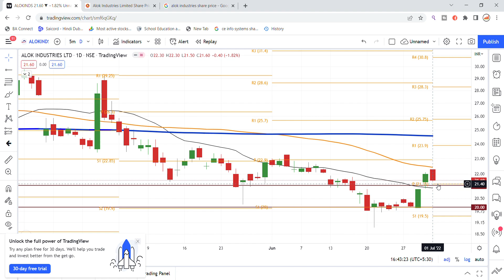Alok Industries Share Latest News | Alok Industries Share Update | Share Market Latest News